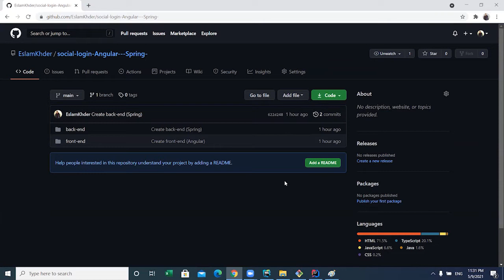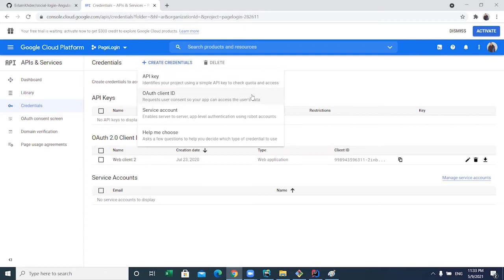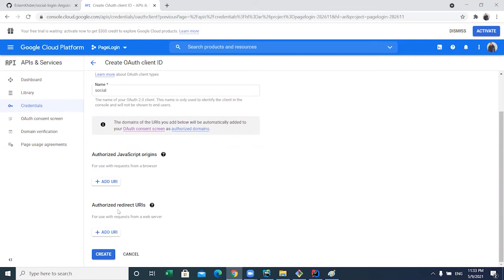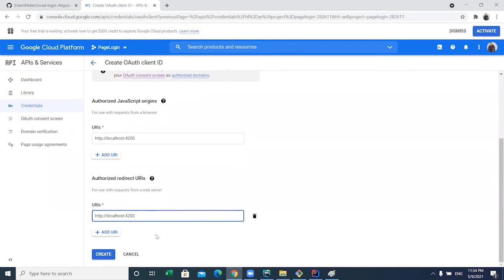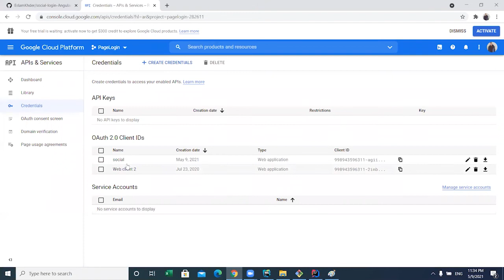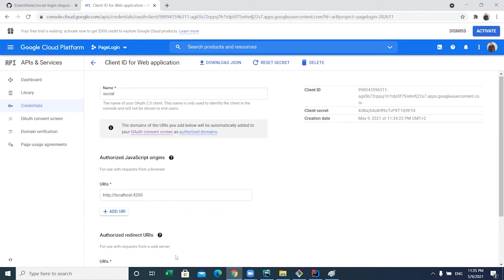Client Id Google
للاستفسار :
1. Overview
In this tutorial, we'll be creating a login page using Spring Security with:

AngularJS
Angular 2, 4, 5, and 6
The example application which we're going to discuss here consists of a client application that communicates with the REST service, secured with basic HTTP authentication.

2. Spring Security Configuration
First of all, let's set up the REST API with Spring Security and Basic Auth:

Here is how it's configured:

3. Setting Up the Angular Client
Now that we have created the REST service, let's set up the login page with different versions of the Angular client.

The examples which we're going to see here use npm for dependency management and nodejs for running the application.

Angular uses a single page architecture where all the child components (in our case these are login and home components) are injected into a common parent DOM.

Unlike AngularJS, which uses JavaScript, Angular version 2 onwards uses TypeScript as its main language. Hence the application also requires certain supporting files that are necessary for it to work correctly.

Due to the incremental enhancements of Angular, the files needed differs from version to version.

Let's get familiar with each of these:

4.3. Using Angular 6
Angular team has made some enhancements in version 6. Due to these changes, our example will also be a little different compared to other versions. The only change we've in our example with respect to version 6 is in the service calling part.

Instead of HttpModule, the version 6 imports HttpClientModule  from @angular/common/http.

The service calling part will also be a little different from older versions:
5. Conclusion
We've learned how to implement a Spring Security login page with Angular. From version 4 onwards, we can make use of the Angular CLI project for easy development and testing.

As always all the example we've discussed here can be found over GitHub project.